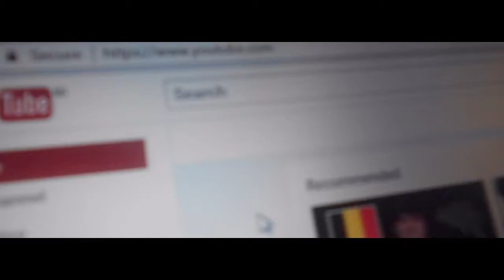Dont Watch it THIS IS A VERY SHITTY VIDEO sorry for cursing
this video is about , how youtube making of money from people and if you buy it you will shame , because youtube will take your money without your knowledge , youtube can sneak your bank account by you viewing a video , or watch a video
song by:
Creepy Music (Public Domain) by AricDaNinja
SFX Cinematic by Dale Pendlebury
and Cinematic by Josh H.
scripted by Josh H.
Actor AHK
Editor AHK
Thank you to you